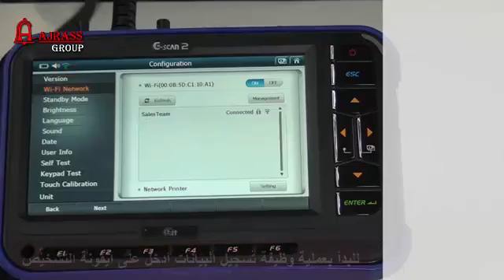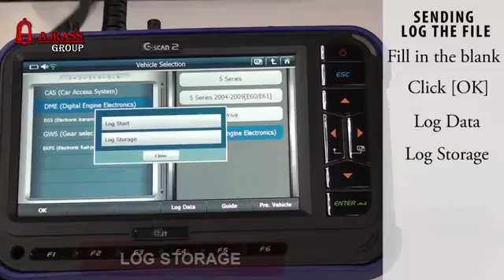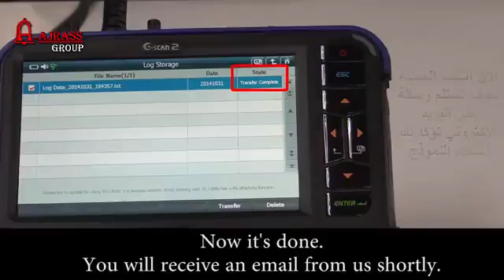G SCAN FROM ALAJRASS وظيفة ارسال ملفات الاخطاء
وظيفة ارسال ملفات الاخطاء التي تظهر في اجهزة G-SCAN2 والتي تساعد الشركة والفني في وقت واحد في وضع حلول للمشاكل العرضية التي تصدف في الاجهزة .
توفر لك هذه الوظيفة الاتصال المباشر بالقسم التقني في الشركة لايجاد الحلول .